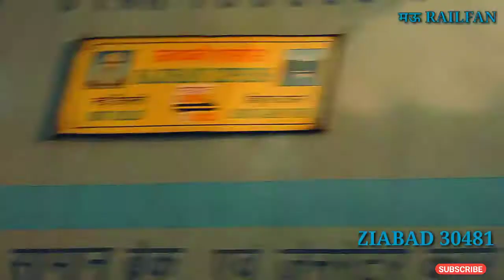RAJDHANI EXPRESS 02424 New Delhi - Dibrugarh Town AC Special ( Via New Tinsukia )